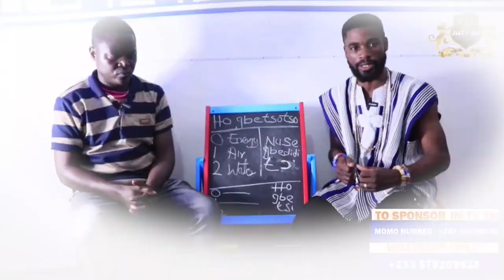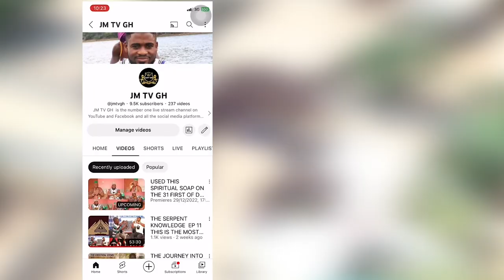YOU NEED TO GET THIS PROTECTIONS FOR YOUR LIFE BULLETPROOF ON GUN, KNIFE AND ANTI-POISON PROTECTION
AFRICAN SPIRITUALITY: THIS VIDEO CONTAIN HOW YOU CAN GET GUN KNIFE AND ANTI-POISON PROTECTIONS FOR YOUR LIFE SO THAT NO ONE CAN HAM YOU WITH GUN KNIFE AND POISON.

• HOW BENIN POWERS ...

• I CAN'T BEALIEVE ... africanpowers africanspirituality africanherbs beyoucomedy kofitv thothosao mekra.